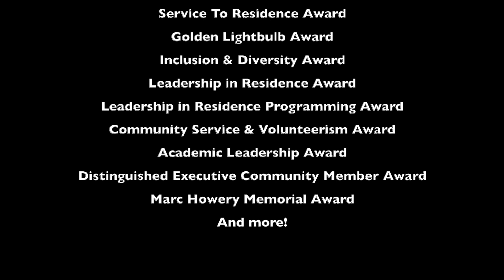Are you ready for the 2019 Residence Community Awards?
Have you heard? The 2019 RCAs are here!

Is there someone in your community who is an outstanding leader or role model? Nominate them for a Residence Community Award before March 3, 2019!